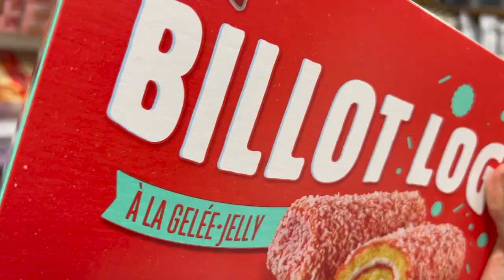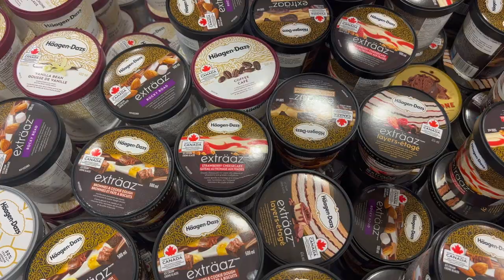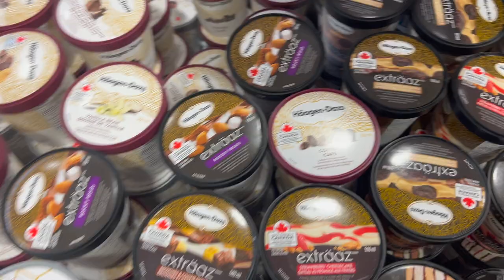Vlog I Trying Ice cream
Experimentamos varios sorvetes da marca Häagen-Dazs.

Obrigada por assistirem e fiquem ligados nos próximos vídeos.